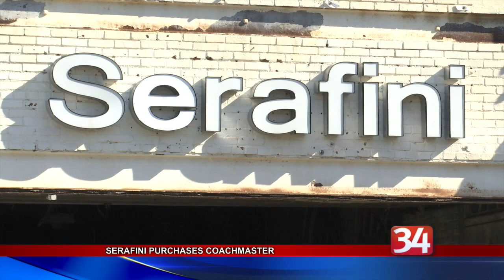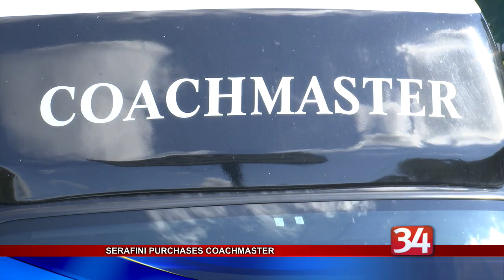Serafini Transportation purchases Coachmaster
A local transportation company has added a new service to its fleet with the acquisition of a longstanding charter operator.